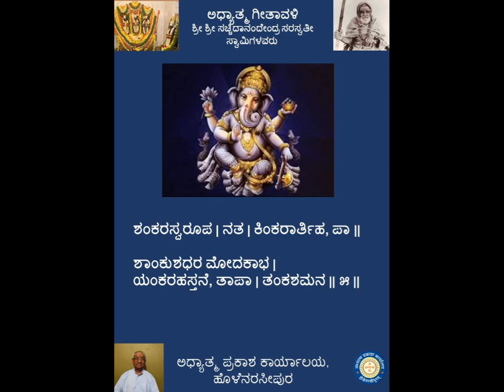Ganapathi Neenihapargathi (ಗಣಪತಿ ನೀನಿಹಪರಗತಿ)